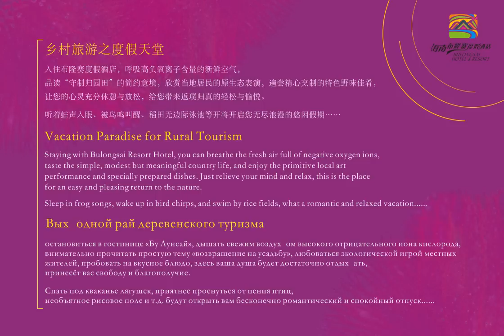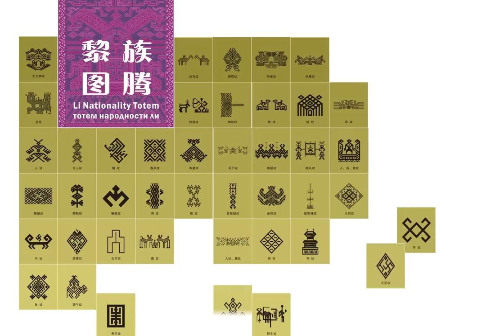Bulongsai Resort Hotel - Baoting Hotel, Hainan, China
Sleep in frog songs, wake up in bird chirps, and swim with rice fields, what a romantic and relaxed vacation.

Staying with Hainan Bulongsai Resort Hotel, you can breathe the fresh air full of negative oxygen ions, taste the simple, modest but meaningful country life, and enjoy the primitive local art performance and specially prepared dishes. Just relieve your mind and relax, this is the place for an easy and pleasing return to the nature.